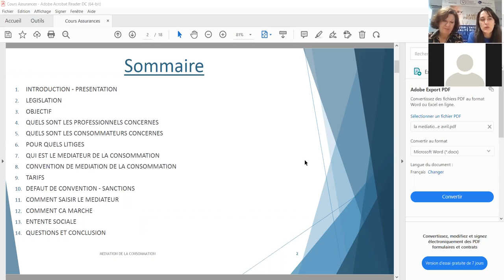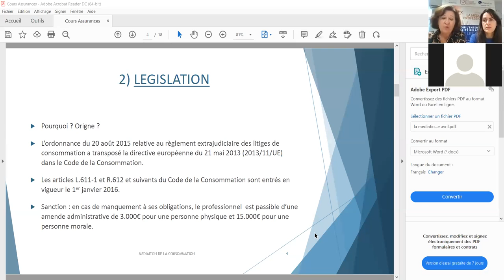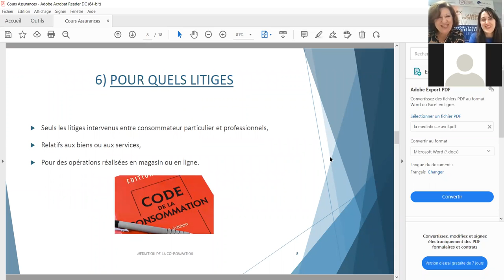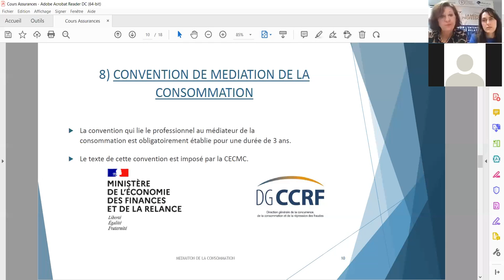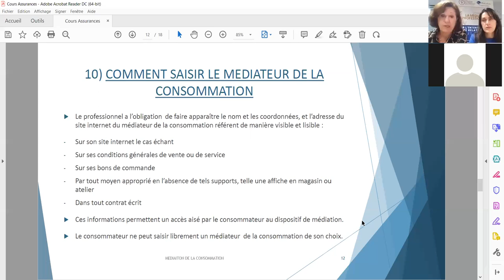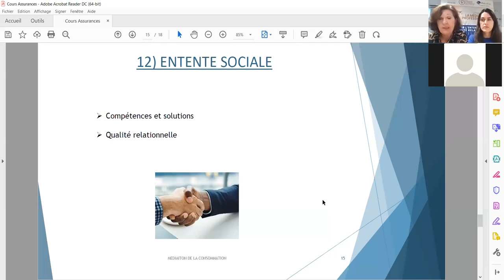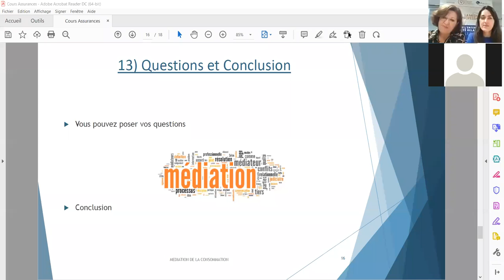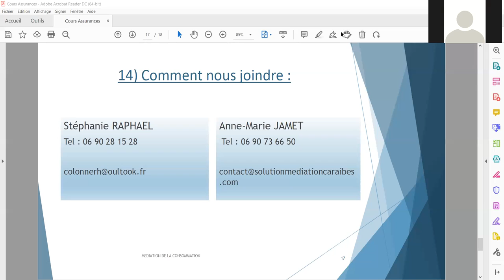Webinaire Médiation de la Consommation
Qu’est-ce que la médiation de la consommation ?
La médiation de la consommation désigne un processus de règlement extrajudiciaire des litiges, par lequel un consommateur et un professionnel tentent de parvenir à un accord pour résoudre à l’amiable un litige qui les oppose, avec l’aide d’un tiers, le médiateur.

A défaut d'accord amiable entre les parties, le médiateur leur propose une solution pour régler le litige.

Il s’agit donc d’une alternative à l’action judiciaire souvent longue et coûteuse. Le consommateur garde néanmoins la possibilité de saisir le juge si la médiation n’aboutit pas.

Qui peut saisir le médiateur de la consommation ?
Le processus de médiation de la consommation ne peut être mis en œuvre qu’à l’initiative du consommateur (le professionnel ne peut pas l’initier).

Le consommateur ne peut toutefois saisir le médiateur qu’à la condition d’avoir préalablement fait une démarche par écrit directement auprès du professionnel concerné ou de son service client pour tenter de résoudre son litige.

Si cette démarche n’est pas effectuée, la demande de médiation sera irrecevable.